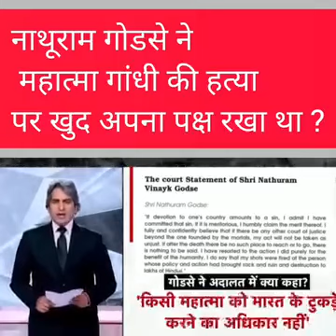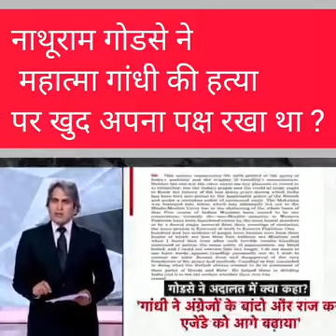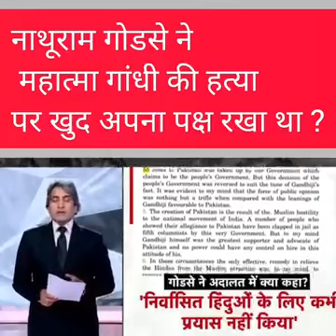सायद आपको भी यह नहीं मालूम होगा कि नाथूराम गोडसे ने गांधीजी की हत्या पर ख़ुद अपना पक्ष रखा था?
कुछ सच जो देस केसभी लोगो को पता होना चाइए.